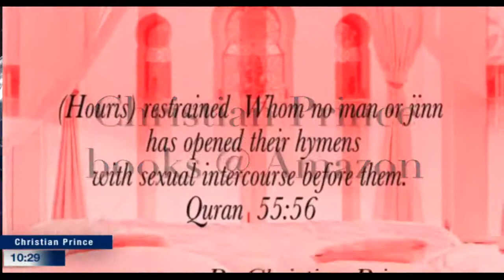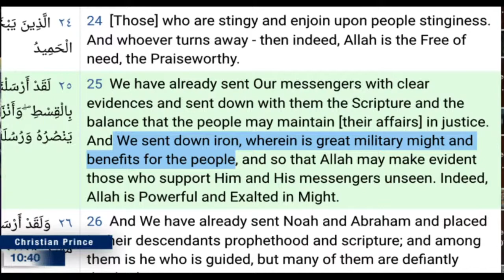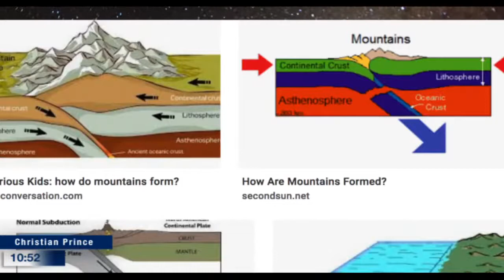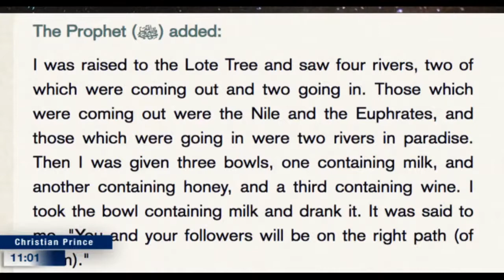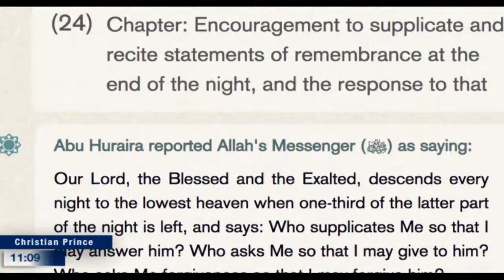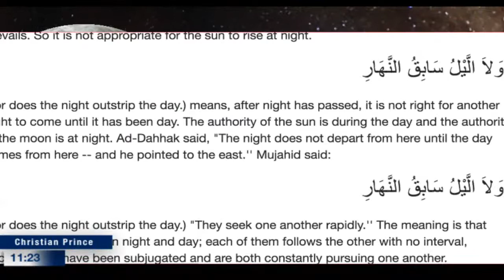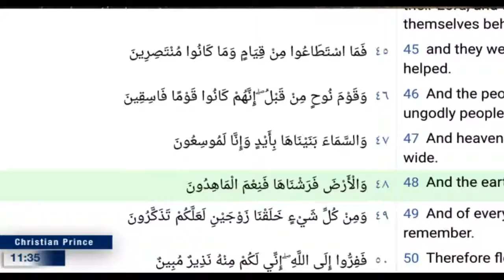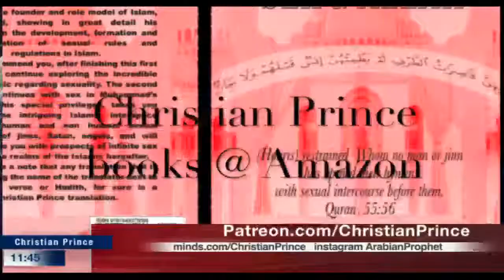10 amazing things about the Quran